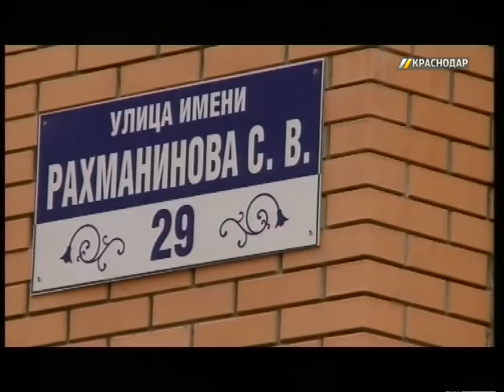В инциденте с выпавшей из окна краснодарской студенткой разбирается полиция